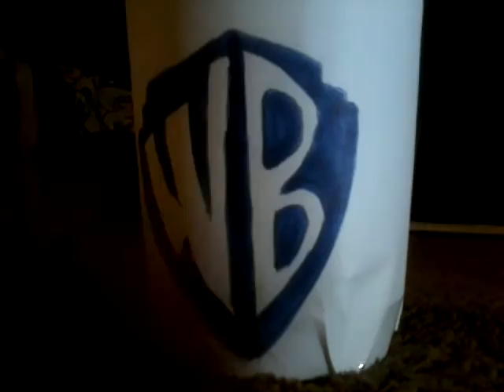My Custom Made Warner Bros. Popcorn Bucket